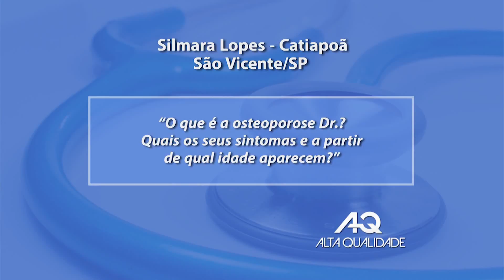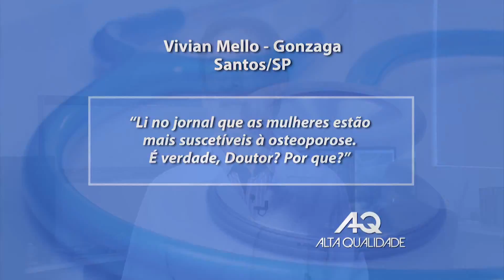Dr CLEMENTE ATENDE OS TELESPECTADORES NO PROGRAMA ALTA QUALIDADE HD1